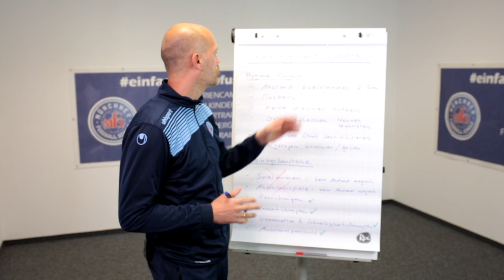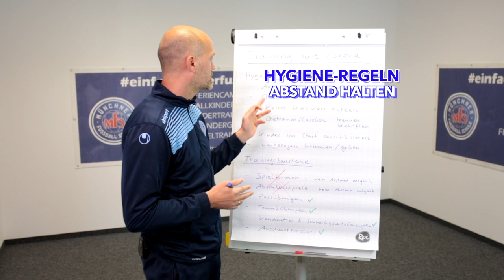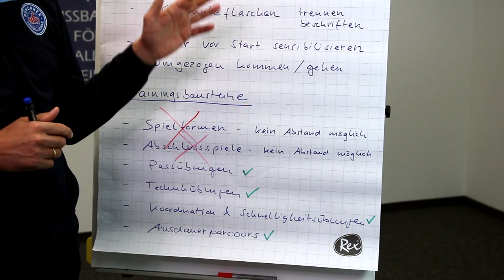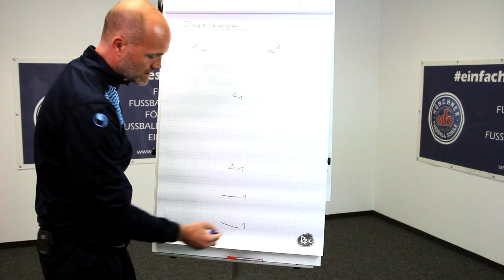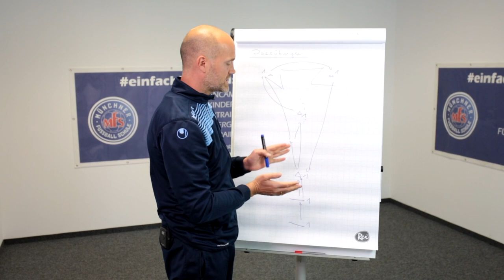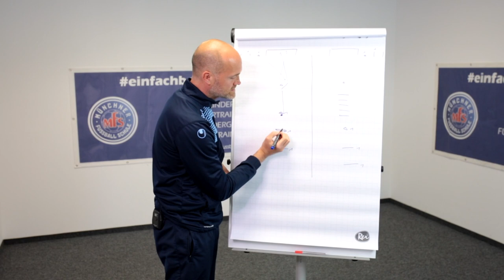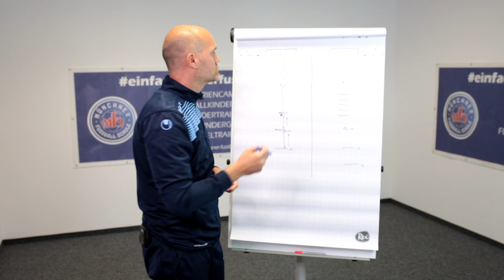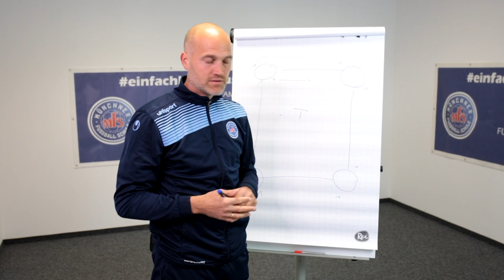Training in Coronazeiten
Es kommt die Zeit, wo wir wieder draußen auf dem Platz trainieren dürfen. Wir zeigen euch, wie ein solches Training aussehen kann und auf was man achten muss, um die Sicherheit der Kinder und Trainer zu gewährleisten.